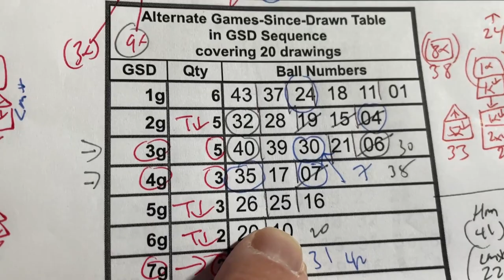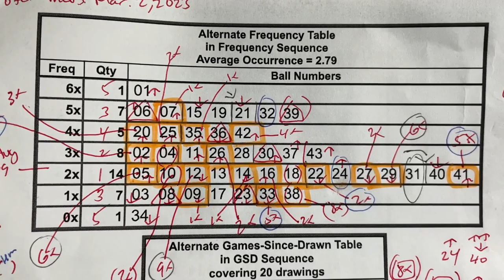My LOTO6 prediction for Thurs March 2, 2023-YAHOOO! 5/6 of the main numbers and the bonus number!